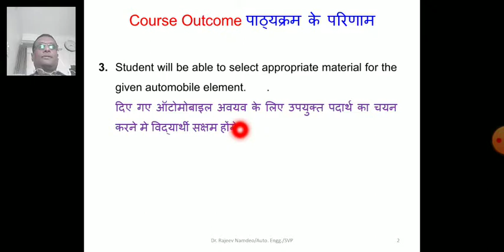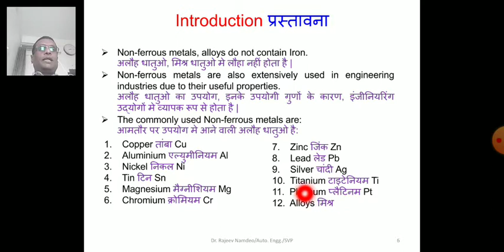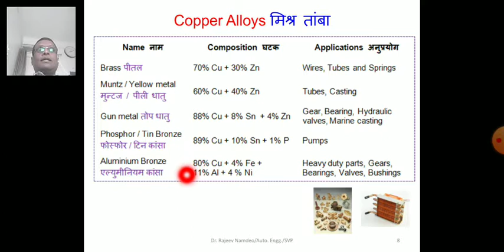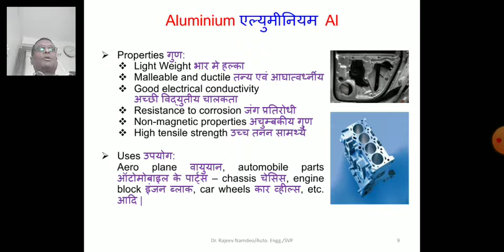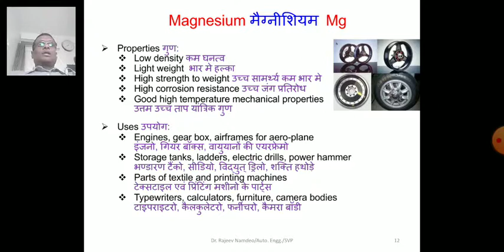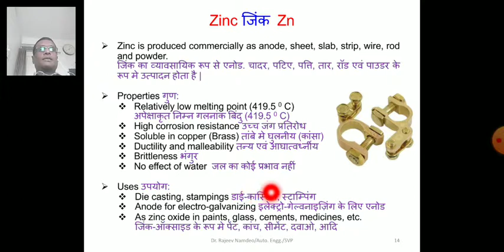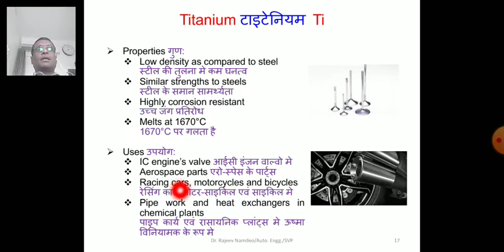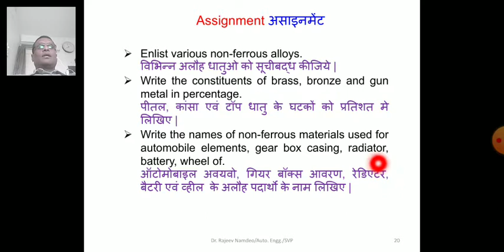30413: Non-ferrous Metals